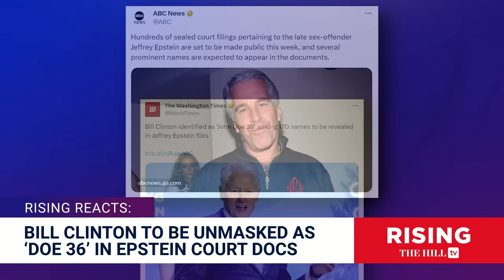Bill Clinton NAMED 50x As 'Doe 36' In Epstein Court Docs, 100s Of Associates Set To Be REVEALED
Briahna Joy Gray and Robby Soave discuss the Epstein-related court filings that are set to be released this week.